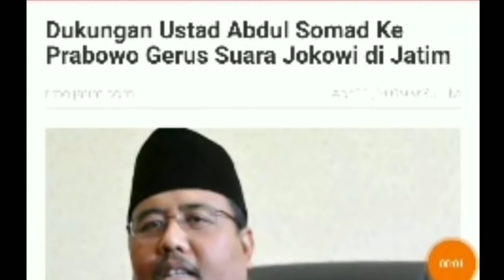EFEK UAS KE PRABOWO GERUS SUARA NAHDLIYYIN DAN MUSLIMAT JATIM DARI JOKOWI;PILPRES 2019;PRABOWO SA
Dukungan Ustad Abdul Somad Ke Prabowo Gerus Suara Jokowi di Jatim
POLITIK   KAMIS, 11 APRIL 2019 , 21:36:00 WIB | LAPORAN: BUDIONO RA
Anwar Sadad/net
RMOLJatim. Dukungan secara terang-terangan Ustadz Abdul Somad (UAS) kepada Calon Presiden Nomer 02 Prabowo Subianto sore tadi langsung mengalir ke Jawa Timur. Para pendukung Capres 02 langsung memetakan dampak dari peristiwa luar biasa tersebut.

BERITA TERKAIT
Ustaz Abdul Somad, Gatot Nurmantyo, Dahlan Iskan, dan Para Game Changer
Ustadz Abdul Somad Mampu Sentuh Sisi Kebatinan Warga NU
Pengamat: Dukungan UAS Semakin Dongkrak Elektabilitas Prabowo
"Pertemuan UAS dengan Pak Prabowo pasti berdampak pada bertambahnya suara Nahdliyin semakin yakin memilih 02, dan yang sebelumnya disana, sekarang beralih kesini," ucap Anwar Sadad, Kamis malam (11/4/2019).

Diyakininya, hal tersebut tidak lepas dari popularitas dan gaya dakwah UAS yang selama ini cukup bagus di masyarakat. Itu terbukti dengan selalu membludaknya jamaah pengajian ketika yang datang itu Ustadz Abdul Somad. Nah ditengah-tengah jamaah itu, banyak juga warga NU.

"UAS sangat populer di kalangan nahdliyin, Apalagi UAS ini kalau berdakwah dengan cara yang khas ala kiai-kiai NU di masa lalu," sebut Sekretaris Partai Gerindra Jawa Timur ini.

Dukungan dari UAS ini diperikirakan bisa menggerus suara pemilih dari kalangan ibu-ibu jamaah muslimat NU yang selama ini diklaim banyak di kubu sebelah. Namun Sadad masihi belum bisa menghitung prosentasenya, berapa warga NU termasuk Muslimat NU yang kini beralih dukung Prabowo-Sandi di pilpres 17 April nanti.

"Saya tidak berani memastikan berapa prosentase. yang pasti banyak. Lebih dari itu, figur UAS adalah figur tokoh muslim yang dapat diterima semua kalangan, apapun latar belakang mazhab dan organisasinya," pungkas Sadad.[bdp]